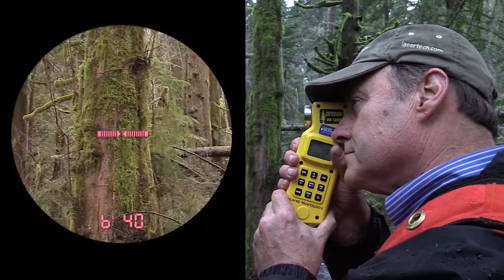Key Benefits of Laser Technology’s Criterion® RD 1000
The Criterion RD 1000 is the first and only electronic BAF-scope and dendrometer making timber cruising measurements quick and easy. Forget set distances and just stand where you want. Measure diameters within +/- 1/4 in (6 mm) and see the heights at which a diameter occurs.  Determine if trees are IN or OUT of your sample by using the Basal Area Factor (BAF)-mode for variable plot cruising. The Criterion RD 1000 displays a direct read-out of all your measurements and the illuminated scope makes it easy to read in low light conditions.

Visit our forestry applications page to explore Laser Tech's current devices and solutions that simplify life for timber cruisers, big tree hunters, and all sorts of professional foresters